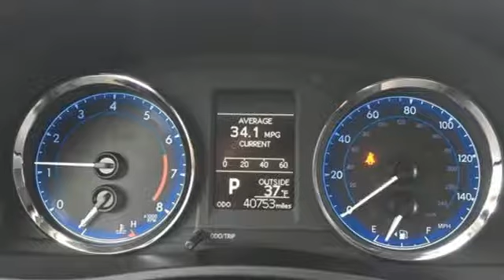2017 Toyota Corolla Grants Pass OR Medford, OR #52325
Year: 2017
Make: Toyota
Model: Corolla
Trim: LE
Engine: 1.8L I4 DOHC Dual VVT-i
Transmission: CVT
Color: Black
Interior: Black
Mileage: 40747
Stock #: 52325
VIN: 2T1BURHE2HC904029
Recent Arrival! CARFAX One-Owner. Clean CARFAX. 6 Speakers, ABS brakes, Active Cruise Control, Air Conditioning, AM/FM radio, CD player, Electronic Stability Control, Heated door mirrors, Illuminated entry, LED Daytime Running Lights (DRL), Low tire pressure warning, Power steering, Power windows, Remote keyless entry, Steering wheel mounted audio controls, Telescoping steering wheel, Tilt steering wheel, Traction control. 28/36 City/Highway MPG Black Sand Pearl 2017 Toyota Corolla LE 1.8L I4 DOHC Dual VVT-i FWDbrbrbrAwards:br * 2017 KBB.com 5-Year Cost to Own Awards * 2017 KBB.com 10 Best Sedans Under $25,000 * 2017 KBB.com 10 Most Awarded Brands * 2017 KBB.com Best Resale Value AwardsbrbrRoe Motors has been a trusted, family owned business in the Rogue Valley for over 35 years. We are dedicated to supporting our community and providing outstanding customer service.

Address:
201 NE 7th Street